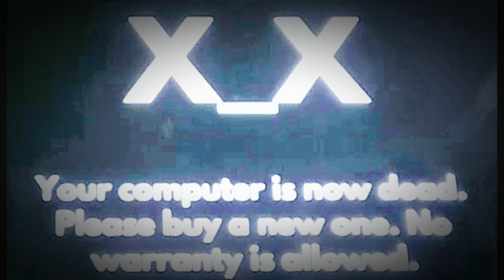Victim (Remastered Edition) | Gacha Club Animation Made By Gman-9992